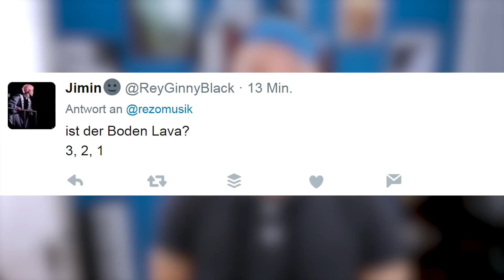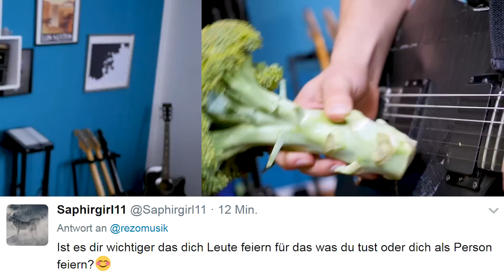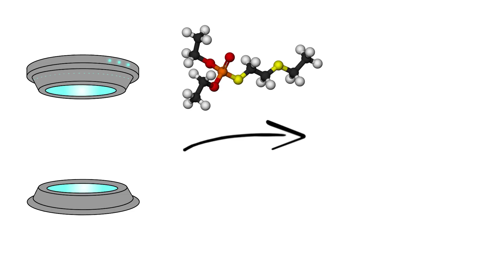MUSIK mit HandOfBlood - REMIX Party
Ich beantworte mal wieder eure Fragen und mache einen kleinen Remix aus HandOfBlood Stuff.

► Weitere INFOS auf der KANAL-INFOSEITE